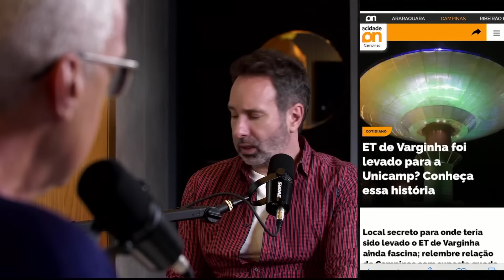POR TRÁS DO ET DE VARGINHA - MISTÉRIO C/ CARLOS FARIA E BETO RIBEIRO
Cortes Beto Ribeiro com o Dr Carlos de Faria sobre o caso Varginha. Em janeiro de 1996, a cidade de Varginha, em Minas Gerais, ficou mundialmente famosa quando os moradores passaram a relatar que um Extraterrestre andava pelos campos e pelas praças da cidade. Parecia perdido, procurado um caminho para casa. Em janeiro de 2023, estranhos objetos não identificados - OVINs - são avistados em diferentes partes do mundo, principalmente, depois que um balão chinês apareceu nos céus dos Estados Unidos. Seria uma invasão intergaláctica ou tudo não passa de espionagem internacional?

CR1ME, COMPORTAMENTO E MISTÉRIO - COM BETO RIBEIRO